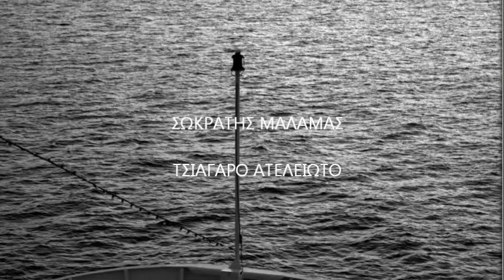ΤΣΙΓΑΡΟ ΑΤΕΛΕΙΩΤΟ - ΣΩΚΡΑΤΗΣ ΜΑΛΑΜΑΣ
ΤΣΙΓΑΡΟ ΑΤΕΛΕΙΩΤΟ
Στίχοι: Γιώργος Αθανασόπουλος
Μουσική-Τραγούδι: Σωκράτης Μάλαμας

Θα περπατήσω μοναχός κι αυτό το βράδυ
μήπως και βρω της λησμονιάς σου το νερό
και σε υπόγεια σκοτεινά θα βρω σημάδι
μ' ένα ποτήρι ως της αυγής τον πανικό

Τσιγάρο ατέλειωτο βαρύ η μοναξιά μου
μοιάζει γυναίκα κουρασμένη απ' το δρόμο
ρίχνει το γέλιο της και κάθεται κοντά μου
κερνάει τα επόμενα και με χτυπάει στον ώμο

Σ' ένα ποτήρι με φυτίλι αναμμένο
βλέπω τα μάτια σου και κλαίω σιωπηλά
και το μυαλό μου που είναι πάλι θολωμένο
στριφογυρνά των τραγουδιών σου τη θηλιά